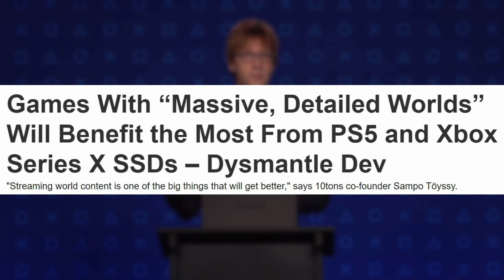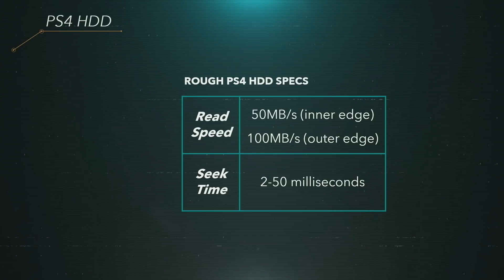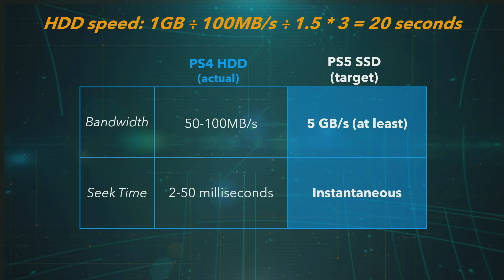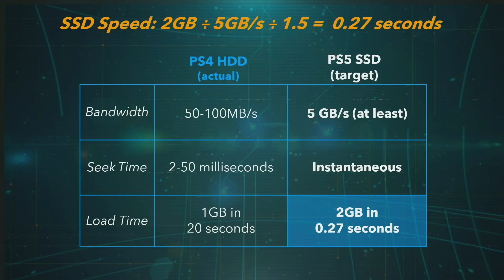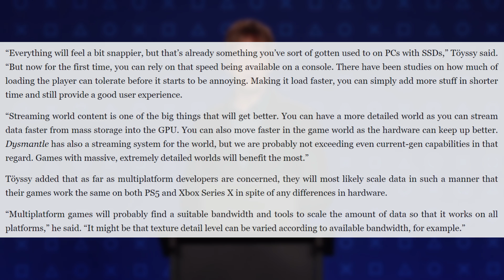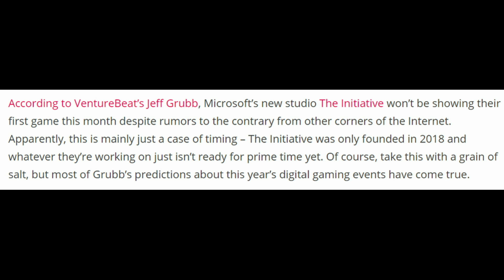Dev Says "Massive, Highly Detailed" Games Will Benefit The Most From PS5 SSD, PS5 Exclusive Games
Today we are talking about some recent comments that were made by a 3rd party developer on the next-gen consoles. This dev talked about how the SSD inside of the PS5 and Xbox Series X will have a big impact on massive, highly detailed games. It's interesting that this developer decided to focus on the SSD before all else, considering the PS5 SSD is significantly better and faster than the Xbox SX SSD. Does this mean we can anticipate bigger, more detailed game worlds on the PS5, will PS5 exclusive games be able to achieve a level of detail and world size/scope that we won't see on the Xbox Series X and PC? We have been hearing developers time and time again praising the SSD and talking up the PlayStation 5 and claiming how big of a deal the SSD and I/O throughput is going to be for next-gen games. We are also taking a few minutes to go over the new rumor about the Xbox July event and how their new first party studio The Initiative may not be revealing their new game at this Xbox event.